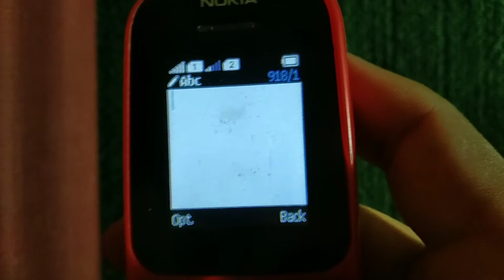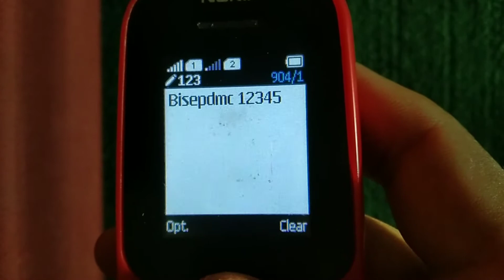Peshawar board DMC check Karne ka tarika 2022 | Peshawar Board result 2022